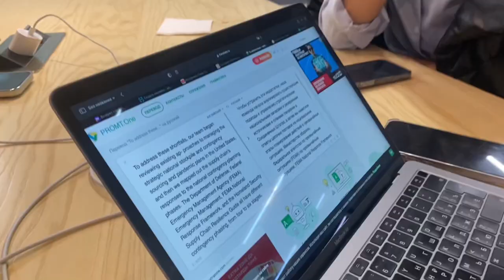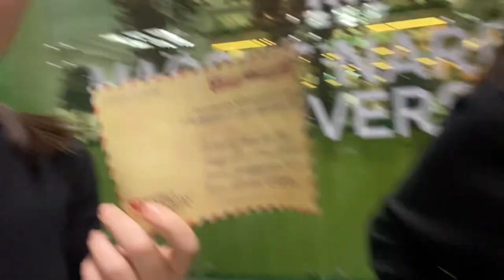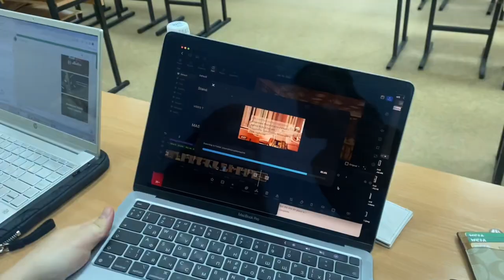MNU vlog. Обычные будни студента. Астана.